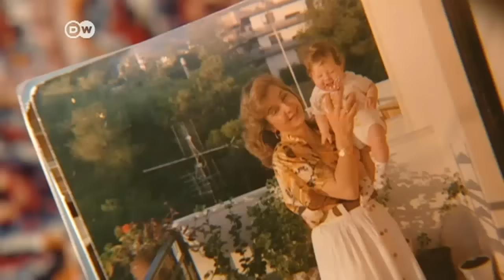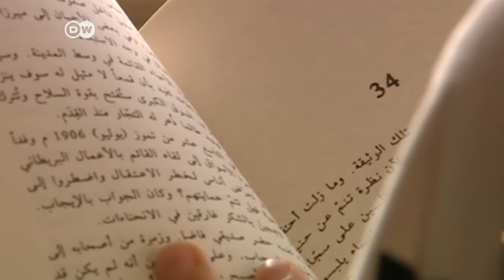Syrian student wants family to join her | DW News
Germany's parliament is to decide a second asylum package that would restrict subsequent immigration of family members. Yet many Syrians are already trying in vain to get their relatives to join them. And so does a Syrian student whom DW met in Berlin.